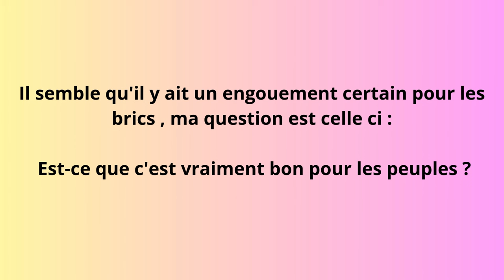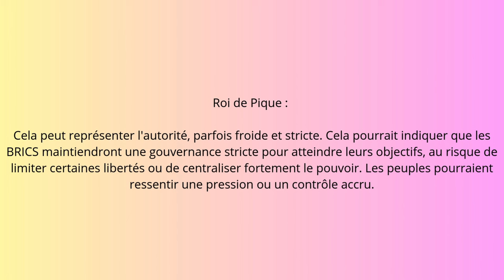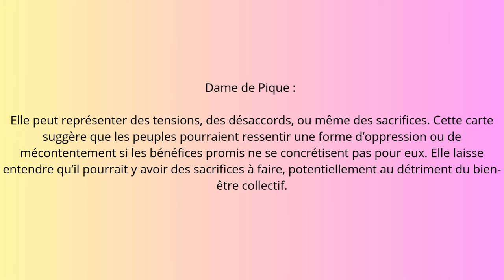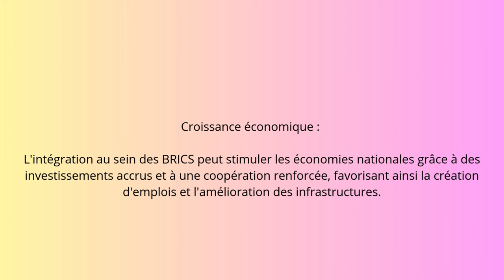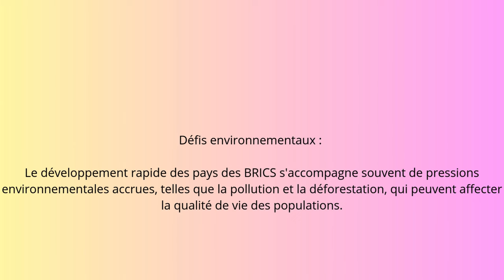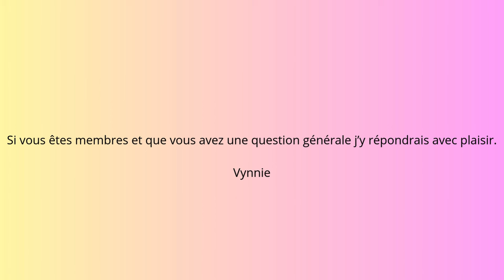Un membre m'a posé une question sur les BRICS, voici ma réponse . Vynnie.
Vous aussi vous avez une question dont vous aimeriez la réponse, Vous êtes membres !!!

Pas de souci je prendrais le temps d'y répondre si celle ci n'a pas été abordé  par le passé.

Le comptoir de Vynnie

Medium-Voyante déclarée depuis 2011.

(Vue et entendue dans les médias : radio, journaux, télévision. Médaillée sur divers foires et salons de la voyance)

Vynnie a su, durant de très nombreuses années, démontrer que la voyance n'est pas un jeu. Il faut savoir écouter pour comprendre le sens des messages qu'elle reçoit.

Chaque personne est différente, c'est pourquoi les consultations de Vynnie ne sont pas des automatismes, et chaque consultation est unique.

Elle peut tout autant utiliser des Oracles ou des tarots, comme rien du tout, hormis son cahier et son stylo.

Vynnie n'aborde pas le domaine de la santé, encore moins celui de la mort. Elle n'est ni médecin, ni psychologue. Elle est simplement une voyante avec des capacités médiumniques.

Vynnie ne communique pas directement avec vos défunts. Ce sont eux qui, s'ils ont quelque chose à vous dire, le lui feront comprendre.

Pour les prises de rendez-vous, celles-ci se font uniquement par téléphone (pas de texto) au 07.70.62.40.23.

Le montant de la consultation est de 40 euros pour 30 minutes, payable uniquement par Carte Bleue.

Pour connaître sa manière de travailler ou pour découvrir les retours de prédictions, cliquez sur le lien suivant :